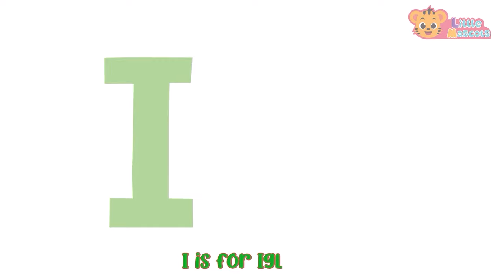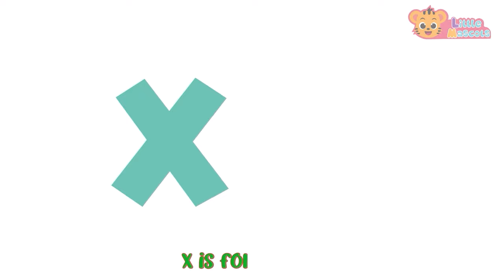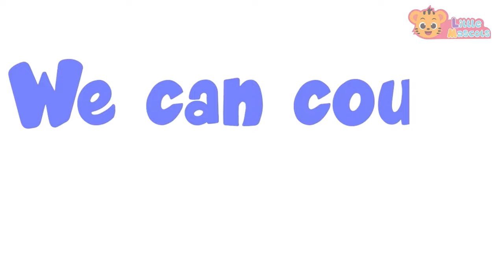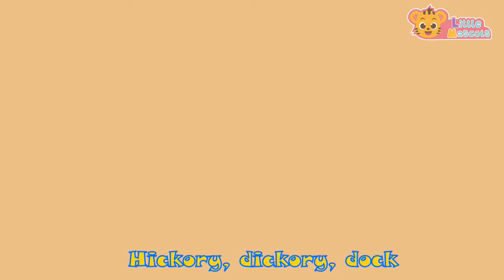Wheels On The Bus + Thank You Song + more Little Mascots Nursery Rhymes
The Wheels on the bus go... Round-n-Round !! Round-n Round !! Round-n-Round.., all through the Town.
Beep Beep !! Your Bus is here. Learn & Sing with our cute animals in Wheels On The Bus

The bell on the bus goes ding, ding, ding,

The doors on the bus they open and close,
Open and close,
Open and close,

Timestamp

00:00 Intro
00:10 Wheels On The Bus
02:51 Thank You Song
04:40 The Bath Song
06:32 Head Shoulder Knees & Toes
08:07 Baby Shark
10:05 ABC Song
14:04 Count To 10
15:34 Color Song
17:21 Old MacDonald
19:42 Happy Birthday Song
20:44 Dancing Like An Animal
22:16 5 Little Ducks
24:36 Baa Baa Black Sheep
26:30 5 Little Speckled Frogs
28:41 Finger Family
30:15 Little Fish
31:44 Colors Of The Rainbow
33:04 The More We Get Together
34:26 5 Little Monkeys
36:05 Funky Animals
38:37 Hickory Dickory Dock
39:58 Jingle Bells
41:58 Wash Your Hands
43:11 Months Of The Year
45:19 Hands In The Air
46:47 This Is The Way
49:02 Itsy Bitsy Spider
51:29 Bingo Song
54:01 Outro

Happy Learning  :)